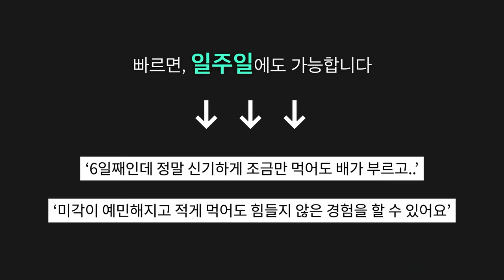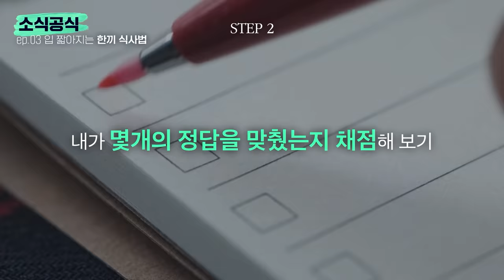딱 '한끼'만 적용해보세요. 효과가 바로 나타납니다.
Ep.3 가장 빠르게 소식좌 되는 식사법
[소식공식 에피소드 1-8]

Chapter
00:00~01:08 인트로
01:08~04:34 소식공식
04:34~ 아웃트로